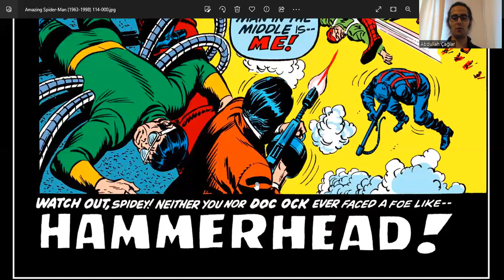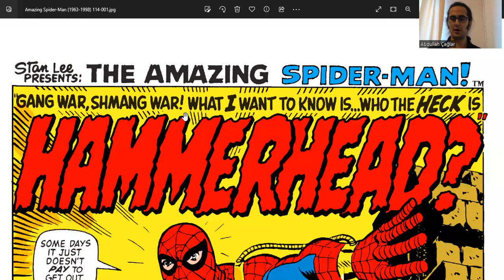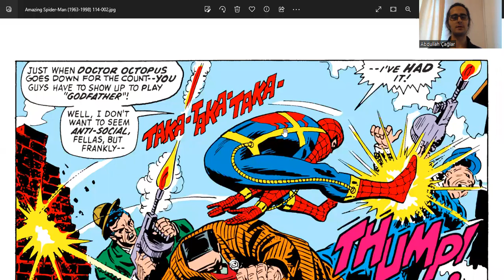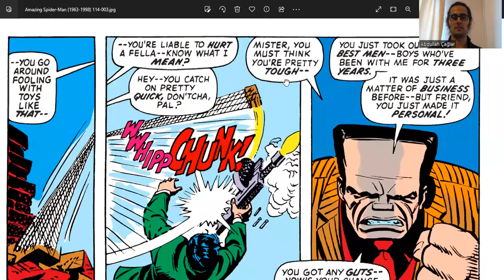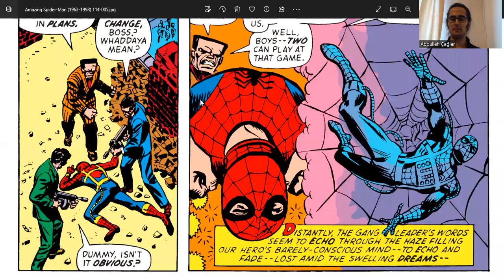İngilizce Örümcek-Adam #165 Okuyorum - Ish #114, (November, 1972) - Spider-Man vs. Life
İngilizce Örümcek-Adam #165 - Issue #114, the Amazing Spider-Man (1972, November) - Spider-Man vs. Life

Harry Potter, 100 küsür çizgi roman okudum bile! Sayfayı ziyaret edin--

Örümcek-Adam, Çizgi Roman okurken İngilizce'nizi geliştiriyorsunuz.

Paralel olarak İngilizce Örümcek-Adam filmlerini/çizgi filmlerini izlemek iyi bir fikir olabilir.

ingilizce
boğaziçi ingilizce
boğaziçi hazırlık
hazırlık boğaziçi
boğaziçi proficiency
proficiency boğaziçi
proficiency
büept
buept
yadyok
bogazici ingilizce
bogazici hazirlik
hazirlik bogazici
bogazici proficiency
proficiency bogazici
boun
boun ingilizce
boun hazırlık
boun hazirlik
boun proficiency
boğaziçi
odtü ingilizce
odtü hazırlık
odtu ingilizce
odtu hazirlik
koç ingilizce
koç hazırlık
koc ingilizce
koc hazirlik
bilkent ingilizce
bilkent hazırlık
bilkent hazirlik
tobb ingilizce
tobb hazırlık
tobb hazirlik
itü ingilizce
itü hazırlık
itu ingilizce
itu hazirlik
özü ingilizce
özü hazırlık
ozu ingilizce
ozu hazirlik
Sabancı İngilizce
Sabancı Hazırlık
Sabanci İngilizce
Sabanci Hazirlik
gerçek ingilizce
gerçek fucking ingilizce
oku
okumak
okuyorum
kitap
kitap okumak
kitap okuyorum
ingilizce kitap
ingilizce MARVEL
İngilizce MARVEL Çizgiroman
örümcek-adam
spider-man
örümcek-adam okuyorum
spider-man okuyorum
ingilizce örümcek-adam okuyorum
ingilizce spider-man okuyorum
örümcek-adam okumak
spider-man okumak
ingilizce örümcek-adam okumak
ingilizce spider-man okumak